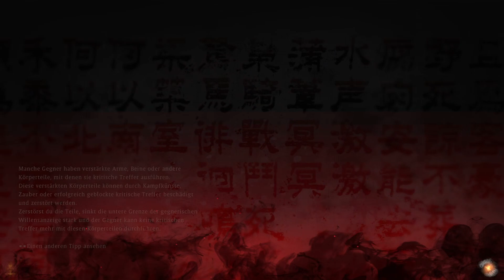Wenn Kunpeng am Himmel fliegt - 100 - Wo Long: Fallen Dynasty - Deutsch / German Let's Play